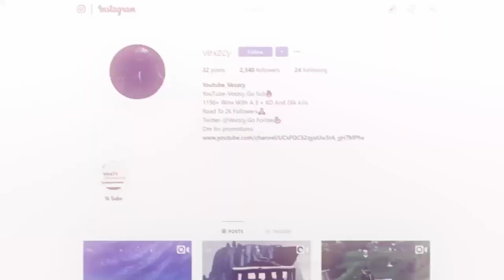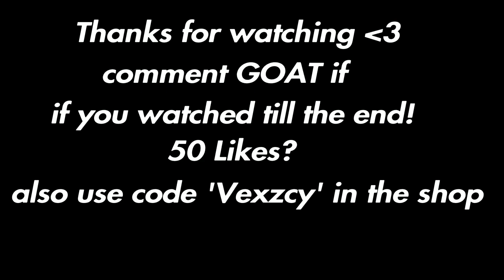The Last Video Im Making On Console... (Switching To Controller On PC)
Most likely will be my last video on console because i am switching controller on PC.
Use code 'Vexzcy' In the item shop to support me!